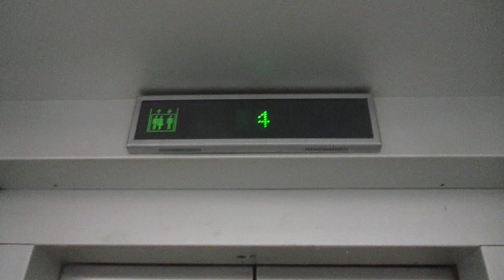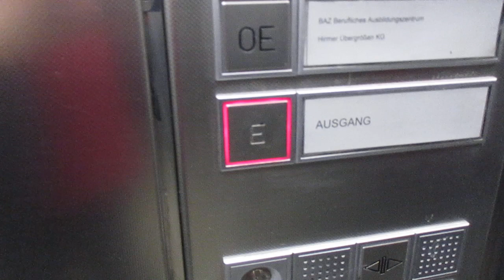Hamburg, Mönckebergstraße 31 (Versmannhaus) (2)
Hersteller / Brand: Thyssen
Baujahr / Year of Construction: 1971
Tragfähigkeit / Capacity: 6 Pers.
Etagen / Floors: 6 (E, OE, 1-4)

Außer diesem gibt es dort noch zwei weitere Aufzüge, die vermutlich einen Paternoster ersetzen und bis in die fünfte Etage fahren:

Except this one there are also two other elevators that probably replace a paternoster and serve all five floors of the building: